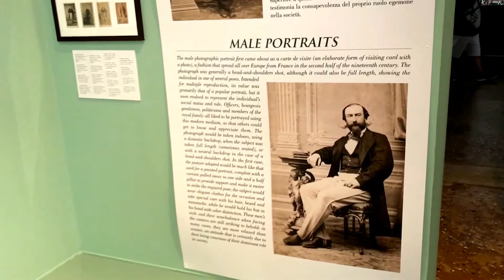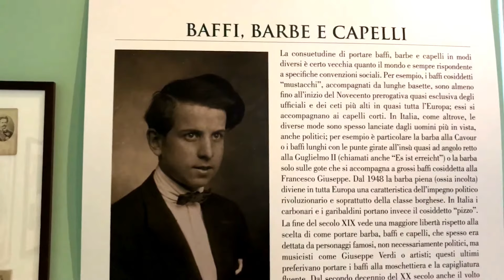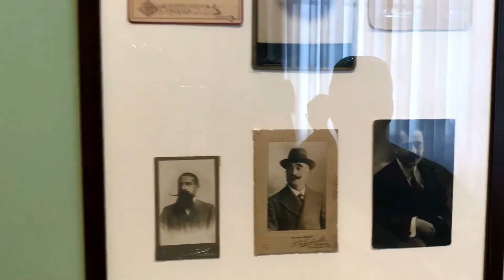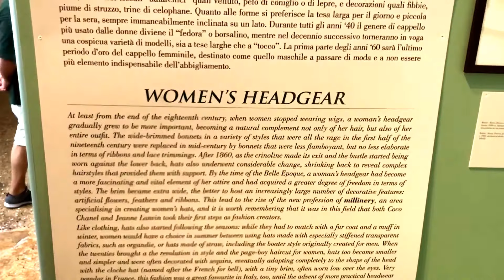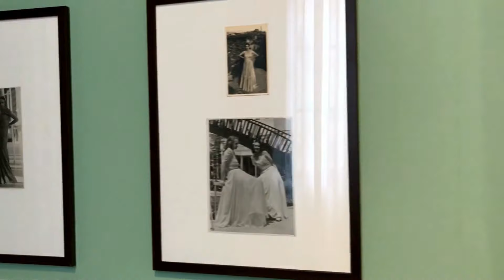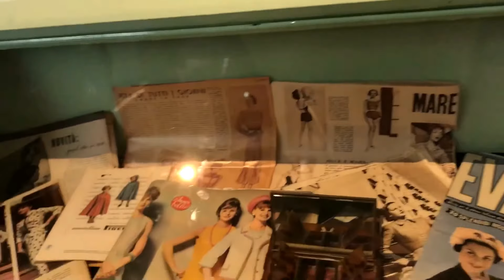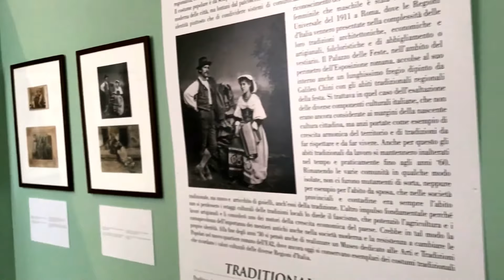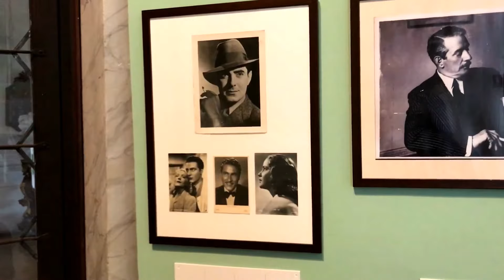ModanaItália A MODA ITALIANA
Uma viagem ao passado, mostrando através de fotos antigas os italianos e a moda deles e o estilo, nos seculos  XIX e XX.
O Museu encontra-se na Villa Bellini na Itália.